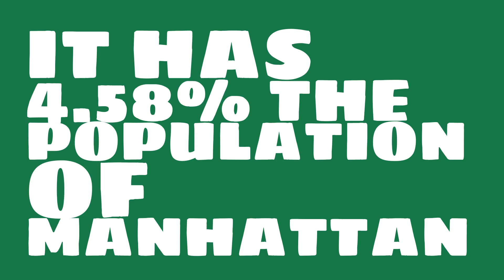How does the population of Southfield, MI compare to Manhattan?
What is the population of Southfield, MI? How does the size of Southfield, MI compare to other cities?